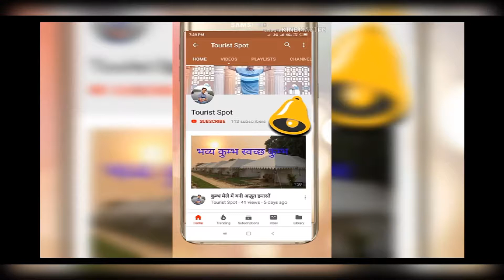Amazing tourist place Param Hans Ashram ।। बाबा अड़गडानंद धाम शक्तेसगढ ,चुनार , मिर्जापुर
touristspot
Touristspot
TouristSpot
Tourist Spot
Tourist spot
tourist spot
touristspot
Tourist Spot Mirzapuri